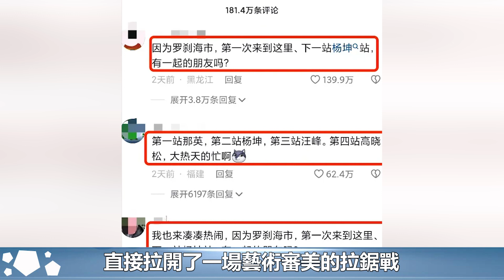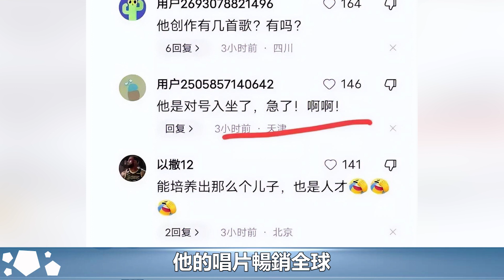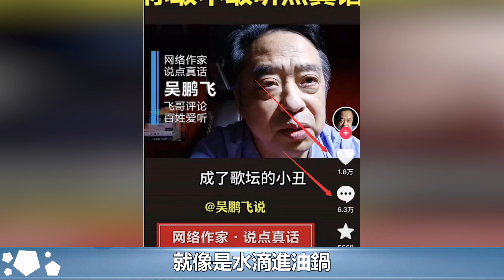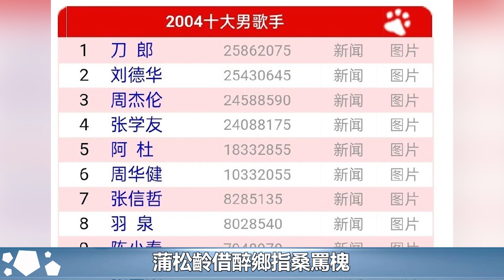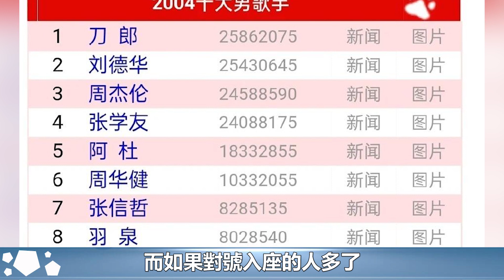84歲李雙江點評刀郎《羅剎海市》，評論區出奇地一邊倒，網友：何必呢？羅剎海市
84歲李雙江點評刀郎《羅剎海市》，評論區出奇地一邊倒，網友：何必呢？